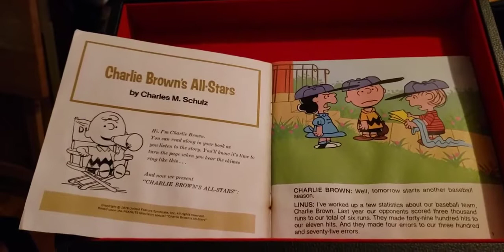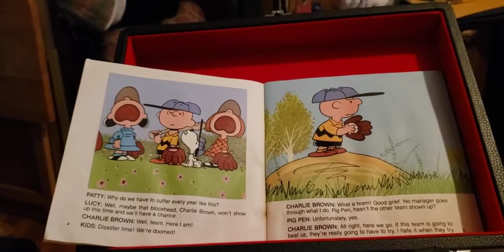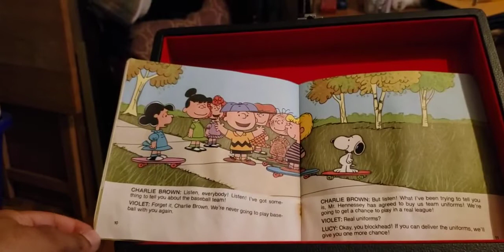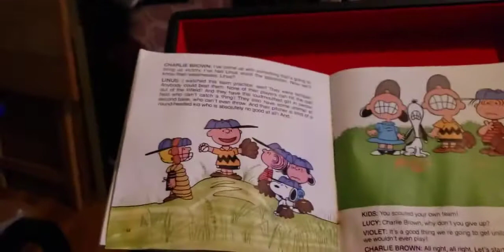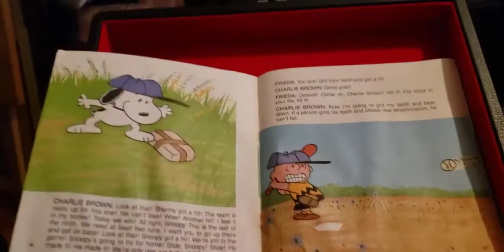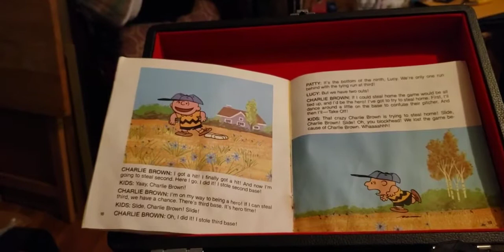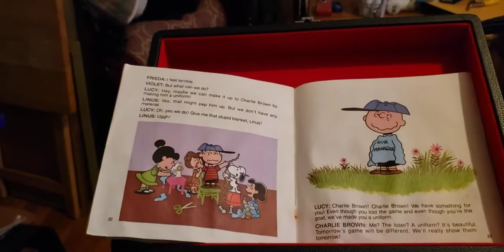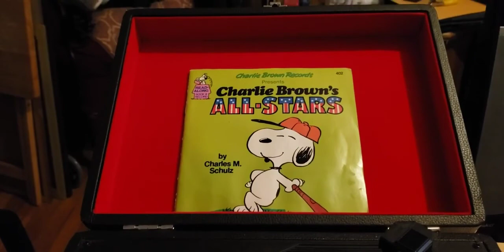episode 241 Charlie brown all stars 1978 Book on record